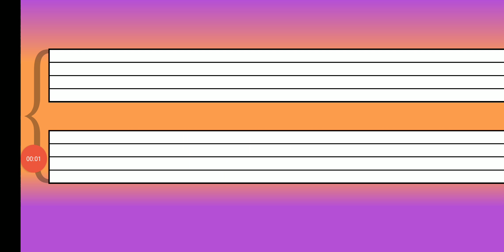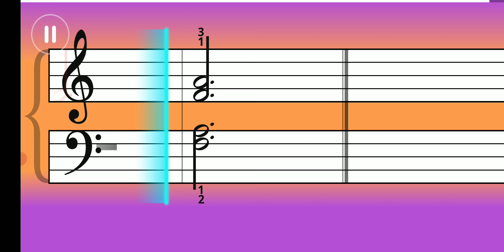4. E. Grieg - Morning Mood - Practice Mode - The Good Vibes Challenge - Essentials II